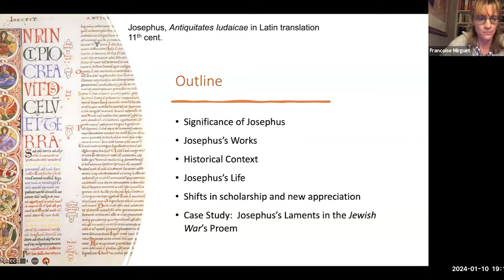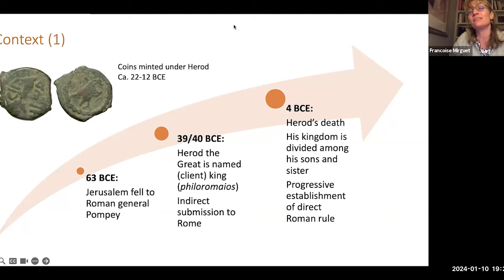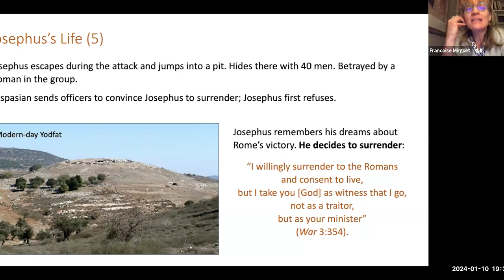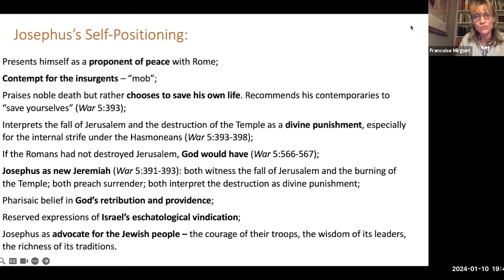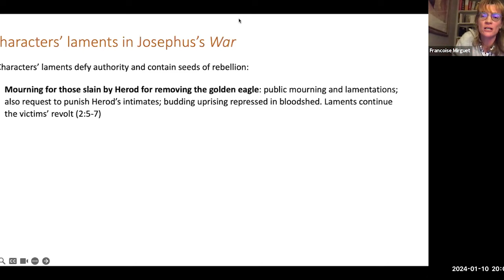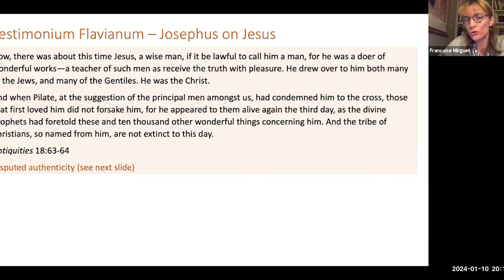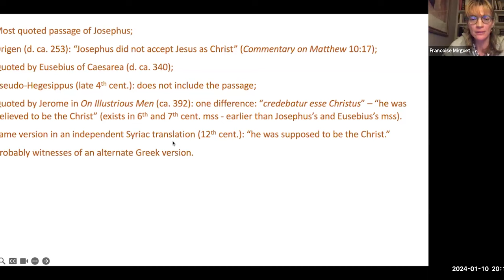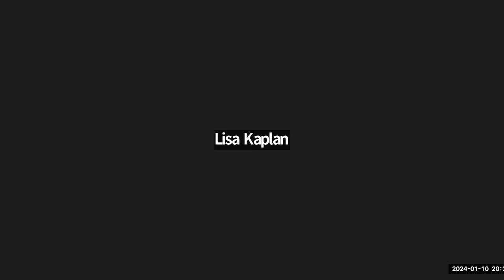'Why Josephus?' Lecture #1 - Spring '24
Presented by Francoise Mirguet, ASU

A general in the Great Jewish Revolt before becoming an adviser to his erstwhile Roman enemies and thereafter a historian in Rome, Josephus Flavius (c. 37-c. 100 CE) and his writings have aroused intense interest and controversy across nearly two millennia. Whether maligned as a traitor to the Jews, celebrated as their shrewd defender, and/or even presented as a proto-Christian, Josephus—our most important source for the Jewish history of the first century C.E.—is simply indispensable. This three-part series seeks both to account for and to engage with Josephus’s ongoing fascination.